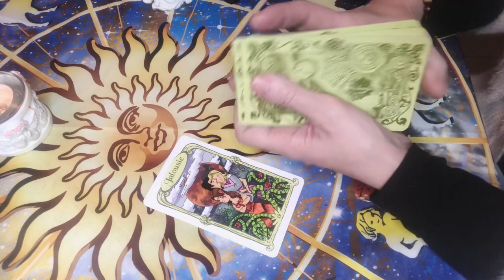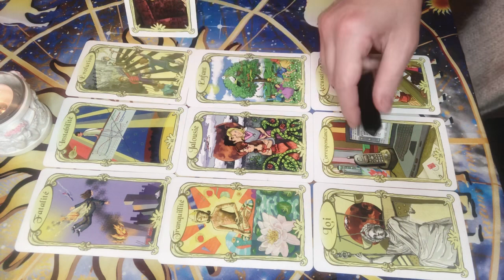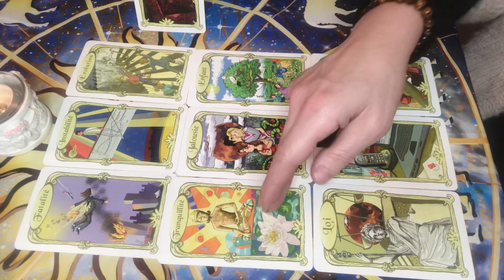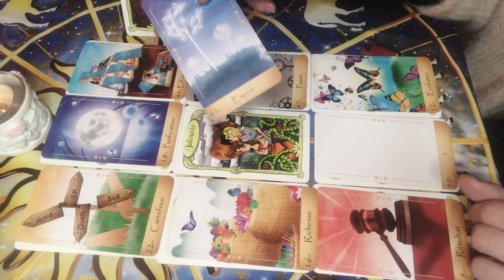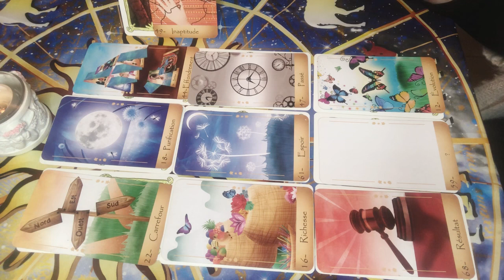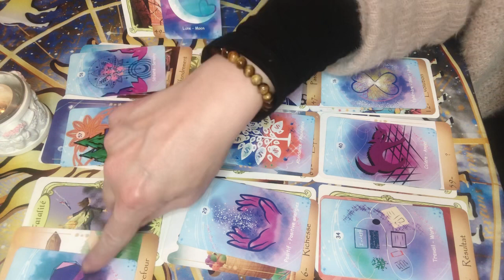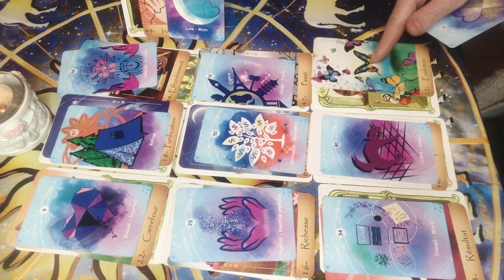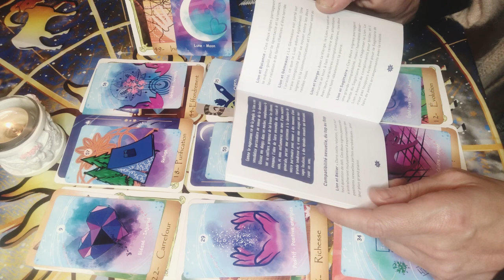GUIDANCE LION ♌️ Janvier 2022: une jalousie qui provoque l’effondrement, prédictions amour et sexo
➡️RÉSERVER UNE CONSULTATION  COMPLÈTE PRIVÉE ou UNE GUIDANCE de domaine( sentimental, FJ, professionnel,etc…) en visio par whatsapp.

 ⭐️OU ME CONTACTER DIRECTEMENT⭐️

➡️RÉSERVER UNE CONSULTATION PRIVÉE COMPLÈTE ou UNE GUIDANCE de domaine (flammes Jumelles, sentimental, professionnel etc …) avec vos coordonnées, la prestation que vous souhaiteriez (les tarifs sont identiques à ceux pratiqués sur ma boutique Etsy) en m’envoyant directement un message ici ⬇️ et je vous rappellerai

🔮 Les consultations visio seront effectuées par whatsapp et n’ont pas de timing. Si vous êtes de la région Centre, sachez que j’accueille également mes consultants à domicile
Ces consulsont complètes, JE N’INTERROMPRAIS PAS votre séance s’il vous reste des inquiétudes et des questions sous prétexte que la consultation est trop longue. Je ne fais pas dans l’abattage ni dans la voyance de masse pour brasser de l’argent d’où les prix accessibles.
🍀Ces prix convenables ne signifient pas que votre consultation sera de qualité médiocre.
Je les ai déterminés en accord avec l’éthique de ma pratique mais surtout pour proposer mes services au plus grand nombre pour que mes consultations ne soient pas accessibles qu’aux plus aisés d’entre vous.

Bon visionnage et J’espère à bientôt en consultation privée.
🍀pimprenelle🍀

AVERTISSEMENT ⚠️
Les lectures de tarot sur YouTube sont élaborées à des fins de divertissement. Elles ne doivent jamais remplacer les services professionnels psychologiques, médicaux juridiques ou financiers. Pimprenelle décline toute responsabilité pour toute action qu’un client choisirait en son âme et conscience de prendre.